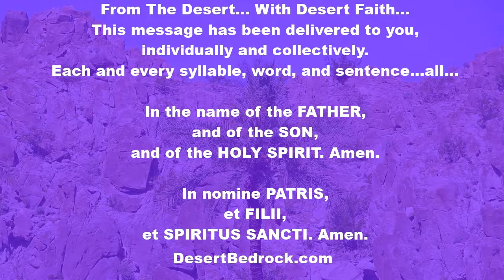DesertBedrock: Wednesday Of Lent: Week 1 + Circumcision Of The Heart + Circumcise Your Hearts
Welcome Everyone...

"From a demonstration by Aphraates, Bishop

Circumcision of the heart

Law and covenant have been entirely changed. God changed the first pact with Adam, and gave a new one to Noah. He gave another to Abraham, and changed this to give a new one to Moses. When the covenant with Moses was no longer observed, he gave another pact in this last age, a pact never again to be changed.

All these covenants were different from each other. Moreover, the circumcision that is approved by the giver of those covenants is the kind of spoken of by Jeremiah: Circumcise your hearts. If God’s pact with Abraham was firm, so also is this covenant firm and trustworthy, nor can any other law be laid down, whether it originates outside the law or among those subject to the law.

Moreover, our God is truthful and his commandments are most trustworthy. Every covenant was proved firm and trustworthy in its own time, and those who have been circumcised in heart are brought to life and receive a second circumcision beside the true Jordan, the waters of baptism that bring forgiveness of sins.

Jesus, son of Nun, renewed the people’s circumcision with a knife of stone when he had crossed the Jordan with the Israelites. Jesus, our Saviour, renews the circumcision of the heart for the nations who have believed in him and are washed by baptism: circumcision by the sword of his word, sharper than any two-edged sword.

Jesus, son of Nun, led the people across the Jordan into the promised land. Jesus, our Savior, has promised the land of the living to all who have crossed the true Jordan, and have believed and are circumcised in heart."